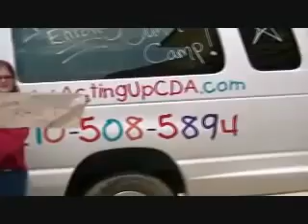Acting Up Commercial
Acting Up Students Created a Commercial advertising Acting Up!